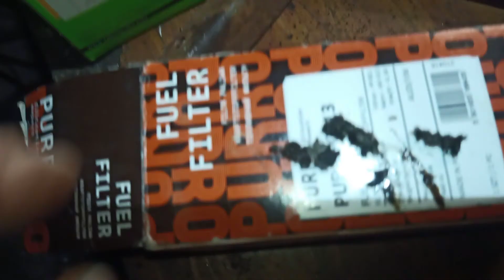Corsa C 1.2 16v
Długo się zbierałem do wymiany rozrządu, ale jak zobaczyłem co jest w oleju to w ciągu godziny było rozebrane (jak się dba tak się ma)